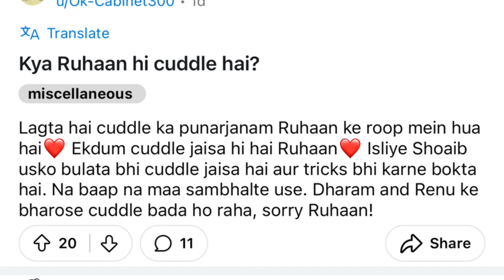ka sapna phr raha adhoora 🤔 |Ruhaan ko le k itne galat comments 🤔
Dipika ki dunya
Vloggers
Reaction videos
Reaction channels
Famous youtuber
Neetu bisht
Entertainment
Coffee bee reactions
Spill bee reactions
Spill bee videos
Pakistani vloggers
Daily vlogging

Dipika Shoaib
Shoaib Ibrahim new song
dipika Shoaib new vlog
dipika and Shoaib
shoaika Vlog
Shoaib dipikakakar
dipika ki duniya shoaib Ibrahim
shoaib saba Ibrahim
Ibrahim saba
Ibrahim Shoaib
Shoaib blog
dipi
janab madame
saba Ibrahim new vlog
dipika baby Ruhaan
dipika baby
Ibrahim saba
Ibrahim dipika
Ibrahim Shoaib
dipika kakkar family
shoaib Ibrahim family
dipika
dipika kakar Ibrahim
dipika kakar new vlog
dipika kakar vlog
dipika vlog
Deepika kakar
dipika Ibrahim
Deepika Ibrahim
saba Dipika
dipika kakar delivery
dipikakakar Controversy
saba Ibrahim vlog
saba Khalid vlog
saba
saba sunny love
saba ka jhaan new vlog
dipika Saba
saba Ibrahim exposed
dipika kakar exposed
saba Mauda
saba Ibrahim wedding
saba sunny ki shadi
saba pregnancy
saba Ibrahim pregnant
dipika Ibrahim DIPIKA
dipika kakar Baby
Dipika kakar
dipika kakar Baby ruhaan
dipika neha faizi
neha faizi
neha faizi dipika
dipika ki duniya
saba Ibrahim
saba ka jhaan
Saba Ibrahim latest vlog
earthmom dehradun saba Ibrahim
earthmom dehradun dipika kakar
earthmom dehradun saba dipika
dipika kakar Ibrahim
dipika kakar biography
dipika kakar mother
dipika father
shoaika fan's
saba fan page
dipika kakar fanpage
saba dipika
lakhan neetu
lakhneet vlogs
neetu bisht lakhan Rawat
sambhavna Seth
sambhavna Seth latest vlog
bhammu ki duniya
bhammu neetu fight
saba Khalid niaz
saba Khalid
saba sunny
dipika angry on media
dipika kakar fight
saba Ibrahim dipikakakar
Dipika kakar Ibrahim
dipika saba
dipika kakar Baby face reveal
dipika Shoaib
spell bee
the spell bee
spell bee roast
dipika kakar delivery vlog
saba sunny marriage
dipika baby ruhaan
dipika ex husband
dipikakakar first marriage
dipika first husband
ronak Samson dipika
dipika Shoaib marriage
dipika kakar Baby ruhaan birth
ruhaan rizza Rehan
Rehan rizza
Saba ibrahim new journey
Dipika kakar new journey
Dipika ki dunya new journey
Dipika kakar new business
Dipika kakar ka sapna
The thirsty bee
The thirsty bee exposed
Dipika kakar exposed